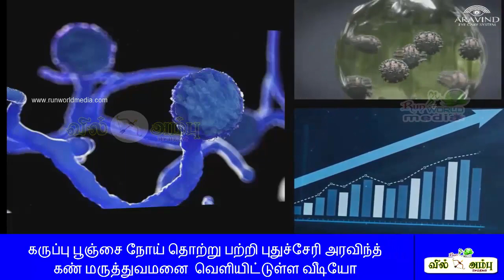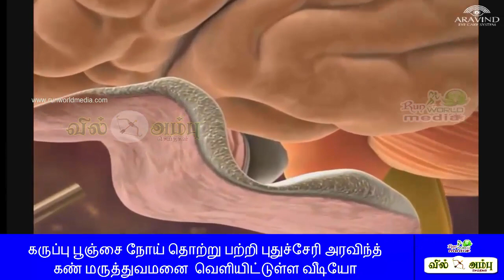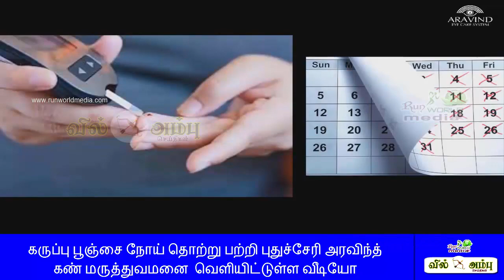[உஷார்] கருப்பு பூஞ்சை நோய் இதுதான் | Mucormycosis | Black Fungus Symptoms | Vil Ambu News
கருப்பு பூஞ்சை நோய் என்றால் என்ன ? அறிகுறிகள் என்னென்ன ? karuppu poonjai in tamil
"கருப்பு பூஞ்சை நோய்" ; முகம் , மூக்கு , கண்ணில் வலி வந்தால் உஷார் - டாக்டர்.மோகன் காமேஸ்வரன்
கருப்பு பூஞ்சை தொற்றுலிருந்து பாதுகாப்பது எப்படி ? Black Fungus Disease | Mucormycosis
Black Fungus and White Fungus Explained | Tamil
Different between Black Fungus and White Fungus Explained
How to control black fungus in corona patients in tamil | Doctor karthikeyan
karuppu poonjai disease symptoms in tamil
karupu punjai noi
Karupu poonjai manjal poonjai vellai poonjai yellow mucormycosis in tamil karupunjai disease in tamil